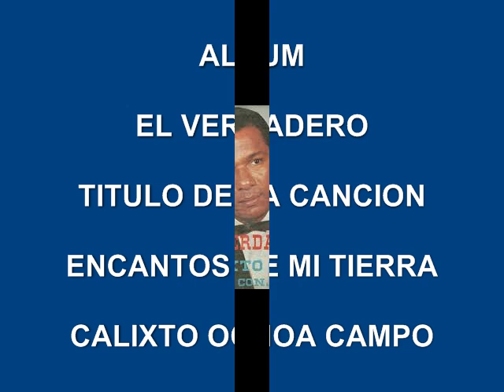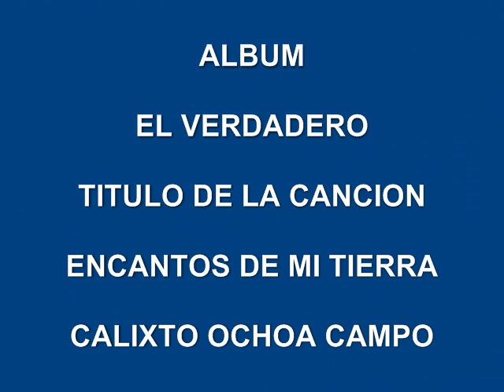CALIXTO OCHOA CAMPO - ENCANTOS DE MI TIERRA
PARA NUESTROS PAISANOS DE TODO EL MUNDO. SOMOS COLOMBIANOS QUE VIVA EL MAESTRO CALIXTO POR SIEMPRE.